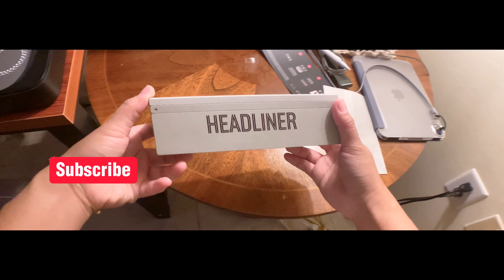Unboxing | Ray-Ban + Meta | 'Headliner' A.i Sunglasses